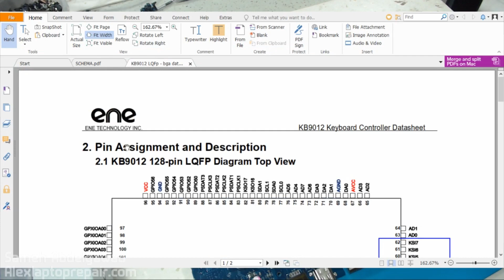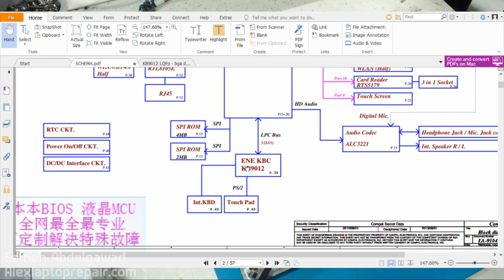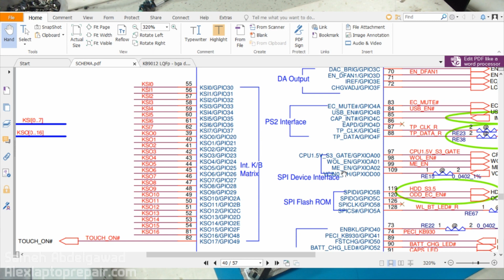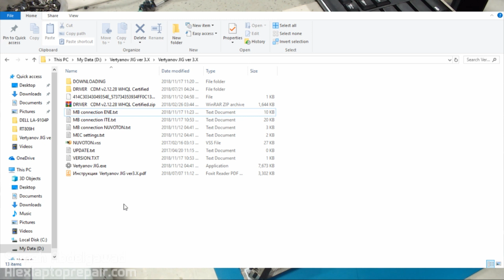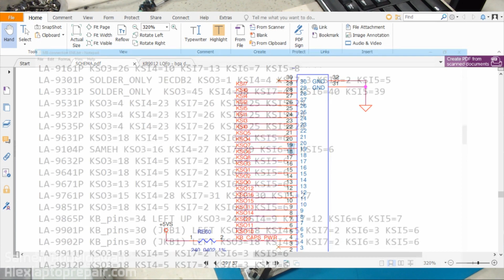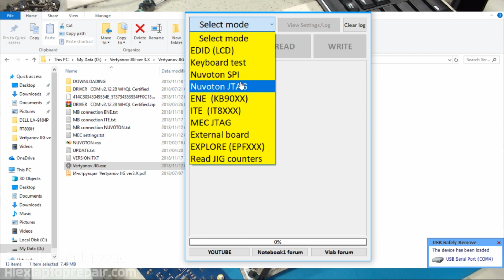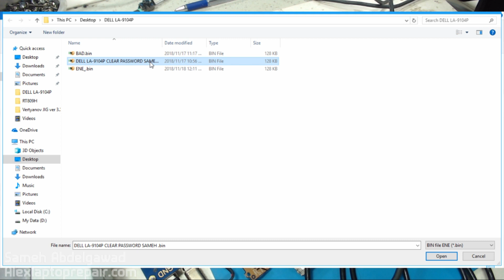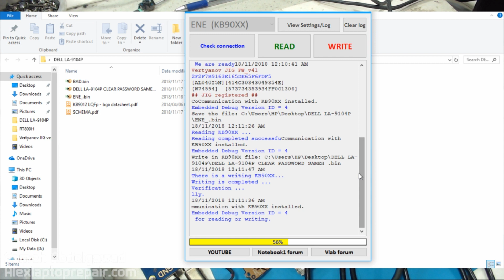محاضرة عملي لشحن الأي او في اللاب توب لحل أعطال الباور والباسورد VERTYANOV JIG PROGRAMMER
محاضرة عملي لشحن الأي او في اللاب توب لحل أعطال الباور والباسورد من البداية حتي الاحتراف
فيديو نشرح فيه كيفية التعامل مع الاي او القابل للشحن من البداية وكيفية الوصول للسوفت الداخلي وشحنه بملف اخر وفكرة عمل البروفايل للوحات المختلفة

👉› Buying on eBay? Support us while you shop!